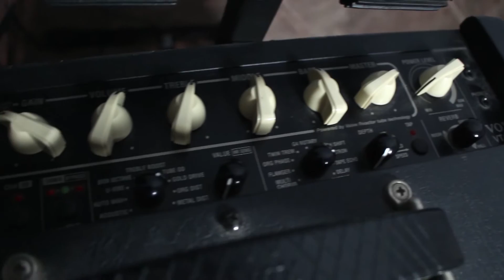Boss DS1 Distortion + Squier STRATOCASTER Standard | Testes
Neste vídeo mostro algumas possibilidades de timbres feito com este pedal e modelo de guitarra clássicos a décadas! Não foi adicionado nada de equalização nem de compressão na mixagem, portanto o som do vídeo é exatamente o que foi captado pelo microfone (com altos ruídos de captadores Single-Coil e tudo). Espero que gostem dos testes vídeo (independente disto, sintam-se à vontade para dar opiniões nos comentários!)

EQUIPAMENTO UTILIZADO:

✅Guitarra Squier Stratocaster Standard
- Captador da Ponte: Malagoli Silent Strat
- Captador do Meio: Malagoli Custom DG
- Captador do Braço: Um genérico chinês que tirei da minha outra guitarra
✅Pedal Boss DS1 Distortion
✅ Amplificador Vox VT40+ Valvetronix
✅ Microfone Samsom Q7
✅ Interface Focusrite Scarlett 2i2
✅ DAW Reaper, sem nada de especial na mixagem...rs

Bem-vindo ao meu canal! Sou o Vini Ambrose! Guitarrista, Violonista e Professor (aulas online para qualquer lugar do Brasil!). O canal é dedicado a trabalhos musicais e lições de guitarra e violão!

Contribua com o Vini! É de graça e assim mais pessoas vão conhecer o trabalho!
✅ Economize seu tempo e faça aulas particulares de guitarra ou violão comigo (online)

Obrigado!!!